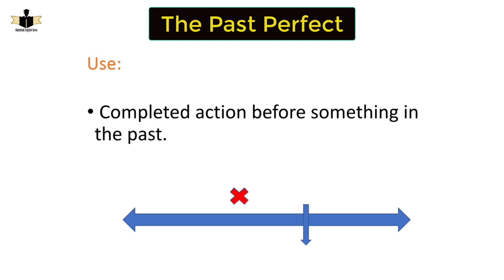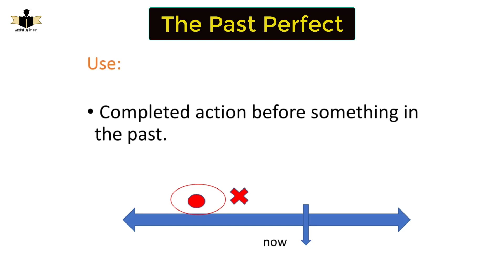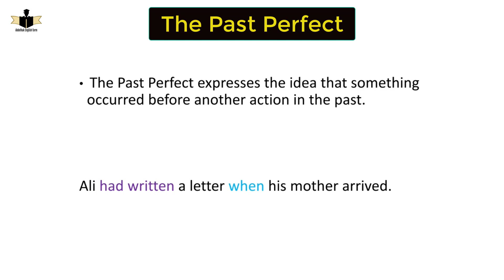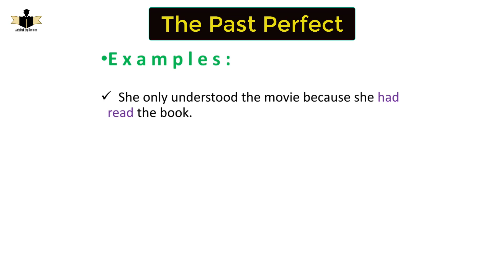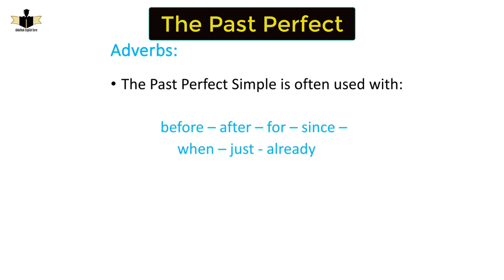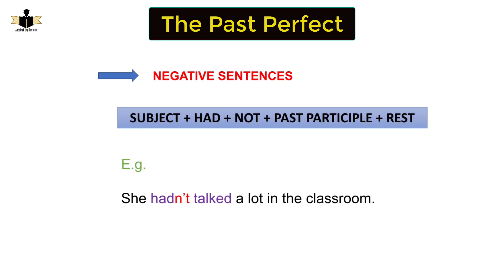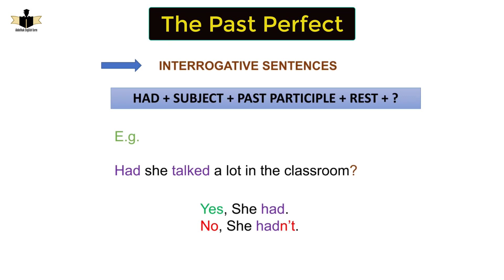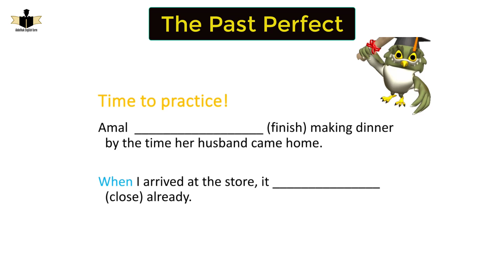Grammar : Past Perfect Tense | زمن الماضي التام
The Past Perfect expresses the idea that something occurred before another action in the past.

شرح زمن الماضي التام في اللغه الانجليزيه Past Perfect